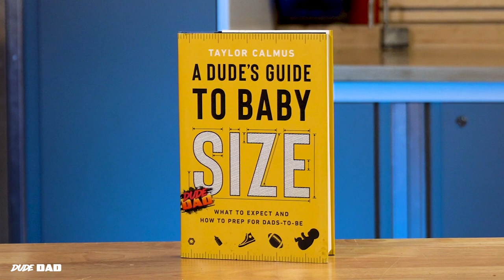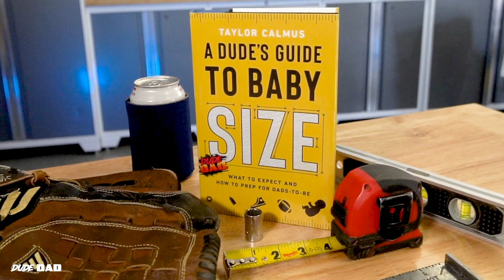Book Trailer: DUDE'S GUIDE TO BABY SIZE by Taylor Calmus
The viral video star behind Dude Dad offers a humorous and heartfelt guide to helping expectant fathers survive and thrive during the wild ride that is forty weeks of pregnancy.

Numerous apps and books exist to help expectant parents understand their baby’s development by comparing their unborn child to a raspberry or a stalk of broccoli, but Taylor Calmus takes issue with that. First off, your baby is not some wimpy little vegetable. Your baby is like a hardcore little lug nut who is straight-up growing organs on a weekly basis. Second, how big is a stalk of broccoli? And what the heck even is a kumquat? Nope. No more. Introducing. . . A Dude’s Guide to Baby Size.

• At week nine, your little shredder resembles the circumference of a guitar pick.
• At week twenty-four, your budding jalapeño is the size of some concession-stand nachos.
• By week thirty-four, your little lopper is now the size of a sixteen-inch largemouth bass that weighs four to five pounds!

This book is full of fun facts about your growing baby, advice on how to help moms-to-be, as well as ideas and encouragement for you on your journey from Dude to Dude Dad.

Buckle up for a wild ride full of maternity metaphors, gnarly playlists for all the special occasions, new parenting tales, dos and don’ts for expecting dads, and even an entire chapter dedicated to beef brisket!